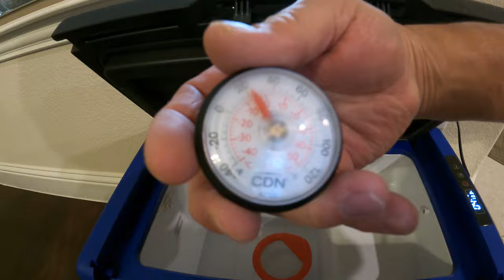Freezer Refrigerator 12 volt by Setpower That Is Perfect For Tent Camping!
If you are looking for a great freezer refrigerator 12 volt to ad to your camping kit then Setpower just might have the freezer refrigerator 12 volt that you are looking for!
This excellent 20 qt electric ice chest is capable of low temps from 50 degrees F to as low as -5 degrees F! That is cold enough to keep you ice cream bars nice and frozen!
To keep you food and beverages cold all you have to do is plug this freezer refrigerator 12 volt system into your cars power point and you are in cold business!
Setpower had the tent camper in mind when they created this portable freezer! Equipped with wheels and an easy to hold handle you can easily move this portable freezer refrigerator 12 volt from car to camp and back with our straining YOUR back!
Join me as I explore this way too cool freezer refrigerator 12 volt by Setpower.